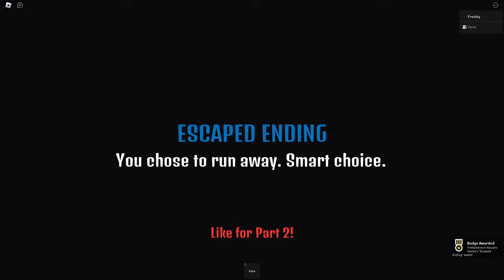New Years Was Ruined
Certified New Years Moment